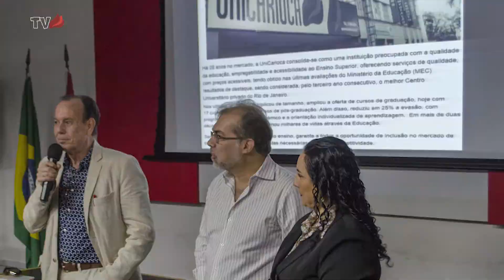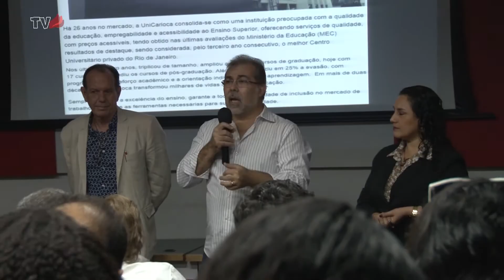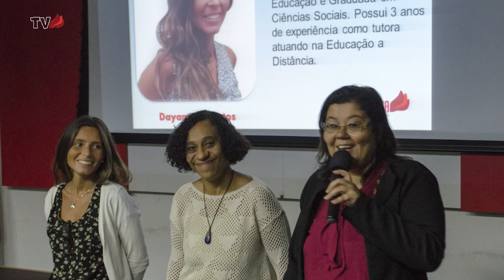Aula Inaugural do EAD | Universo UniCarioca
O Universo UniCarioca está recheado de novidades!
Para estrear a nossa nova identidade visual, nós acompanhamos um evento muito especial: a aula inaugural  do Curso de Graduação a Distância em Marketing.

Acompanhe o Universo UniCarioca sobre esse evento tão especial que inicia uma nova etapa na vida de tantos alunos.

Produzido pelos Alunos de Publicidade e Propaganda, Jornalismo, Design do Rio Comprido e Méier.

Apresentação
Oseias Barbosa

Roteiro
Oseias Barbosa

Imagens
Anna Martins
Renato Costa

Produção
Anna Martins
Oseias Barbosa
Renato Costa

Edição
Renato Costa

Identidade Visual
Cleyton Alves

Direção Geral e Supervisão NUCOM Rio Comprido
Diego Costa

Supervisão NUCOM Méier
Carlos Quintino

Coord. do Curso de Publicidade e Propaganda

Coord. do Curso de Jornalismo
AJ Chaves

Coord. do Curso de Design
Fernanda Guimarães